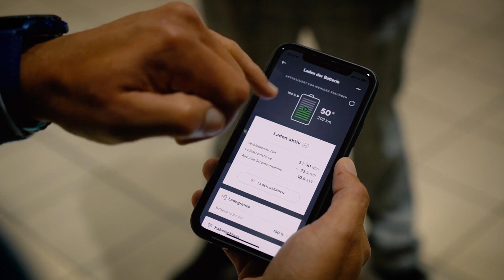Elektromobilität - Das taugt der Skoda Enyaq im Berufsalltag